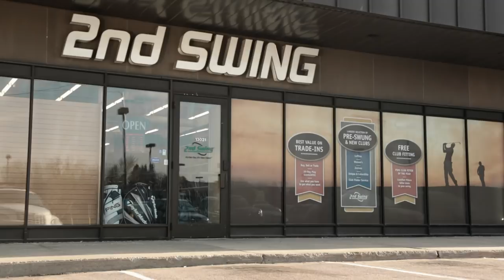2nd Swing Elevates Golfers Games-Highest Golf Club Trade In Values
2nd Swing Golf gives you the best value for your used clubs. Stop in to one of our stores in Minneapolis, Minnetonka, Scottsdale or Wilmington or visit 2ndswing.com.

Visit 2ndswing.com for lots of product info and specs -- and to trade-in your clubs -- and buy new and used clubs with us at 2nd Swing Golf.
We carry all the clubs seen in these YouTube video reviews.
Also, for INDEPENDENT club images and reviews written by PGA pros, industry experts and golf geeks, go to 2nd Swing Golf Blog at blog.2ndswing.com.